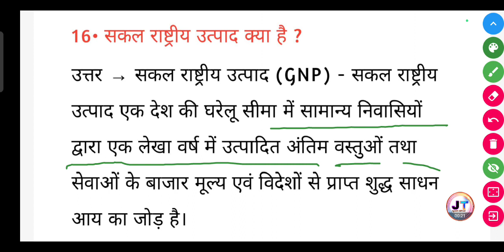सकल राष्ट्रीय उत्पाद क्या है? | sakal rashtriy utpad kya hai